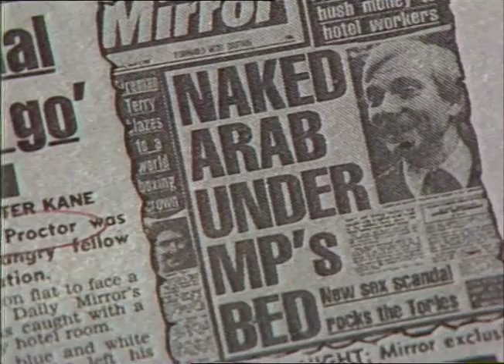Harvey Proctor | Controversial speech | Armed forces | Ethnic Quotas | TN-87-208-044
HARVEY PROCTOR,BILLERICAY'S CONTROVERSIAL  MP, HIT HEADLINES AGAIN,AFTER QUESTIONING LOYALTY OF BLACK & ASIAN SOLDIERS

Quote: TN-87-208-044